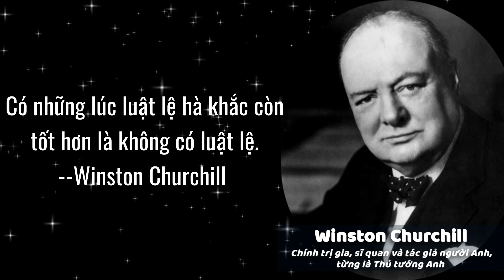Winston Churchill Danh Ngôn | Những câu nói đầy cảm hứng và khích lệ của vị Thủ tướng Anh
Winston Churchill là một trong những nhân vật lịch sử nổi tiếng và có ảnh hưởng nhất của thế kỷ 20. Với tư cách là Thủ tướng Anh trong giai đoạn chiến tranh thế giới thứ hai, ông đã từng đưa ra những câu nói đầy cảm hứng và khích lệ cho người dân Anh và toàn thế giới. Video này sẽ giới thiệu đến bạn những danh ngôn của Winston Churchill và tầm ảnh hưởng của ông đến lịch sử thế giới.